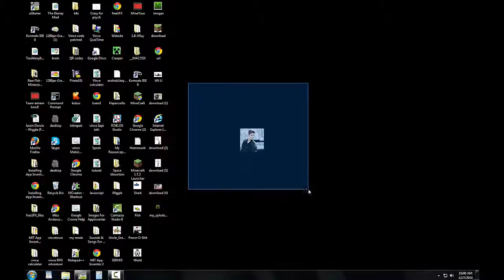Justin Bieber Looks Crappy! [Low Quality]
My New Game!"

Justin is Shittttttttttttttt!